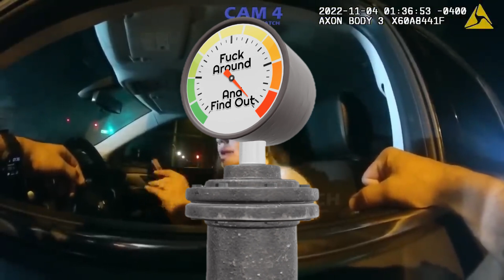DUI Karen Arrested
My Videos haven't been approved for Monetization for a while now. So, if you would like to support me.

One of the first 50 people will be chosen as the winner!